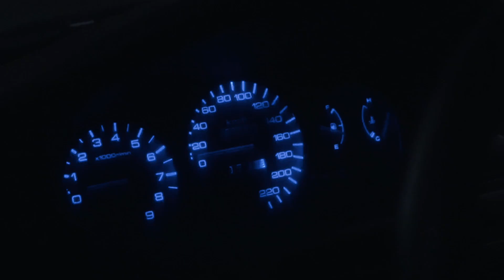A Night With Some Cool Hondas.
Gear used: Sony A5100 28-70mm + Polarizer
Gimbal: Feiyu Tech Alpha 1000
Highway shots made with phone.